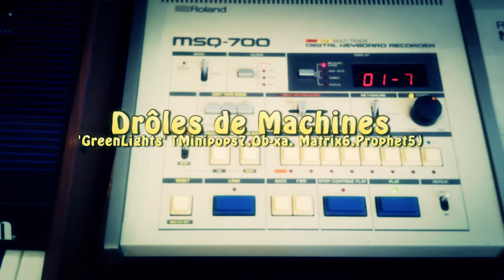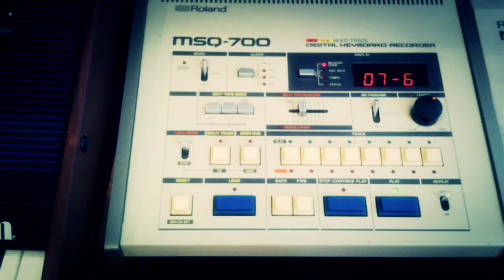GreenLights' (Synthesizers: MSQ-700 Minipops7 Matrix6 OB-XA Prophet 5) by MIKE303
Electronic music

Vintage synthesizers used :

Oberheim OB-XA : Rush Bass & Lead voice
Oberheim Matrix 6 : brass & strings
Sequential Circuits Prophet 5 : flute
Sequencer : Roland MSQ-700
Drum machine : Minipops 7
Electro harmonix Small Stone : Phazer